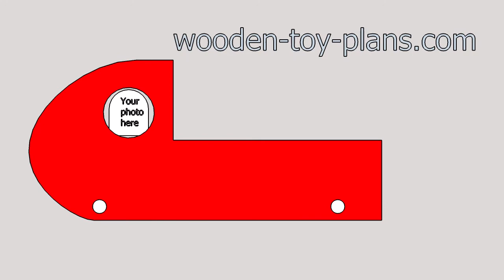Free Wooden Toy Truck Plans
How to build wooden toy trucks. Part of my collection of free woodworking project plans